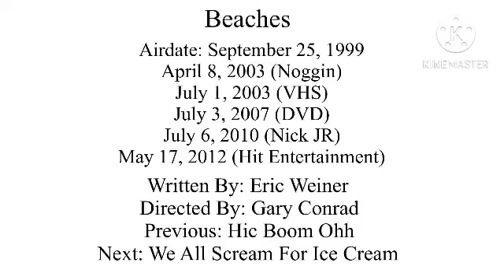Alphabet The Explorer List Beaches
Alphabet The Explorer Is Beaches